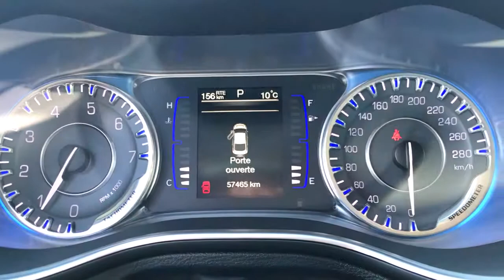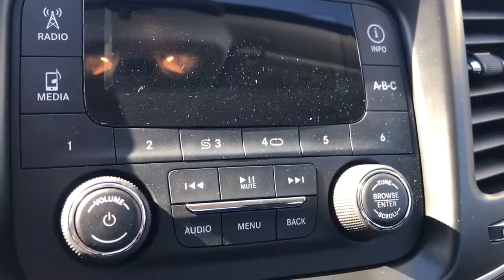Chrysler 200 LX **GARANTIE PROLONGÉE** 2016 **49$/SEM**